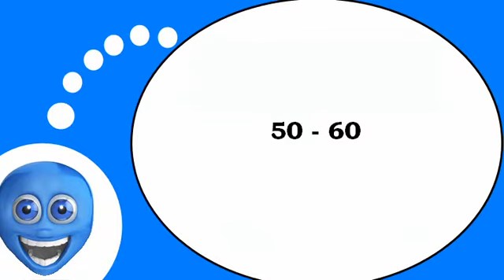French lesson with me # The numbers from 50 to 60